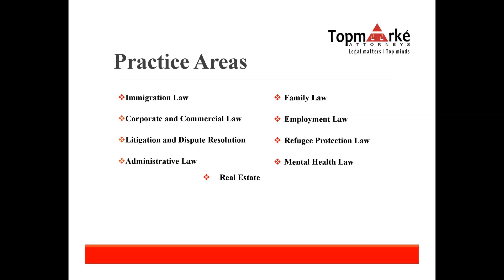Topmarke Attorneys - Meet Our Partners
Introducing Topmarké Attorneys' founding partners, seasoned and experiences in various areas of practice.

Johnson Babalola
Akinwumi Reju
Oluwakemi Oduwole

Topmarké is the dynamic and prominent firm it is today thanks to the leadership of these outstanding individuals who strengthen our practice areas, culture and philosophies.

Our Mission
We dedicate ourselves to providing superior legal services and earning our clients' trust through services excellence, professionalism, knowledge, diligence, speed, focus and integrity.

Suite 707-2 Lansing Square
Toronto, Ontario, Canada M2J 4P8